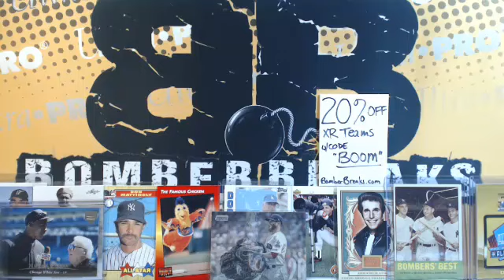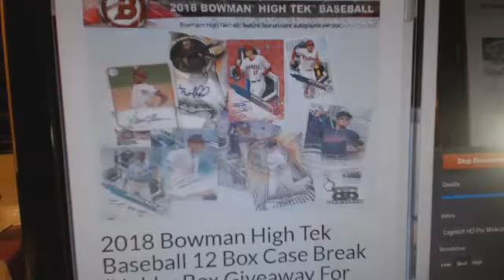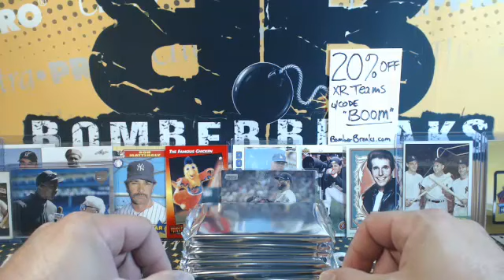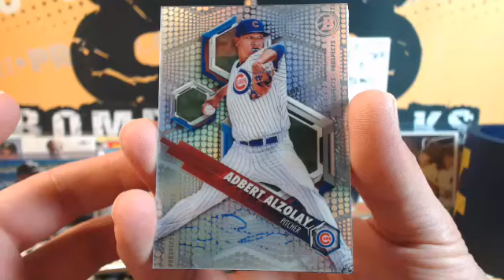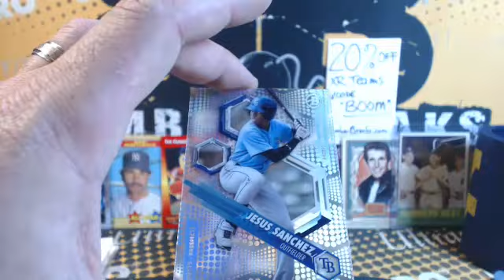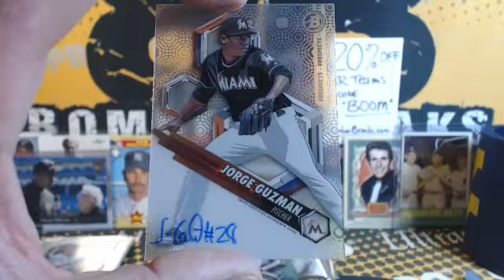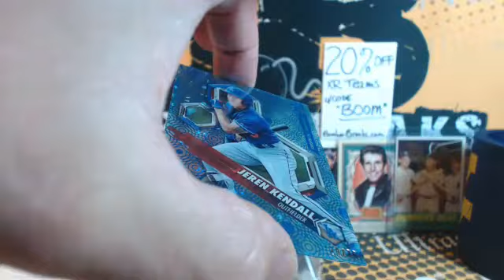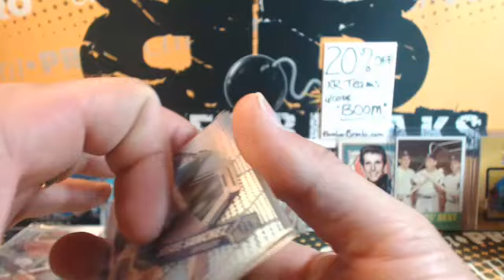eBay Wednesday 2018 Bowman High Tek 6 Box Break 9.19.18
eBay Wednesday 2018 Bowman High Tek 6 Box Break 9.19.18 - Captured Live on Ustream